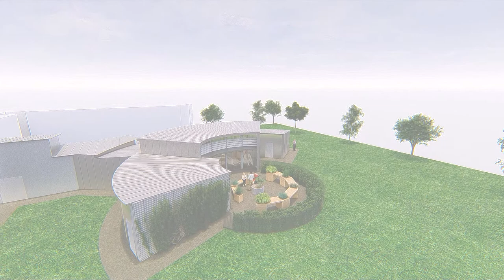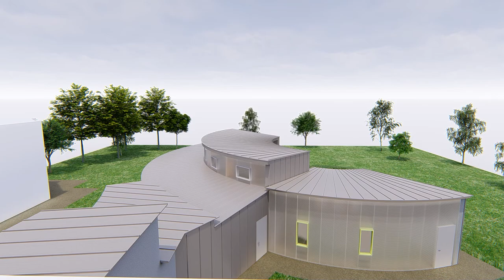PASA, Provins | Rouveau Architectes | Oeiade